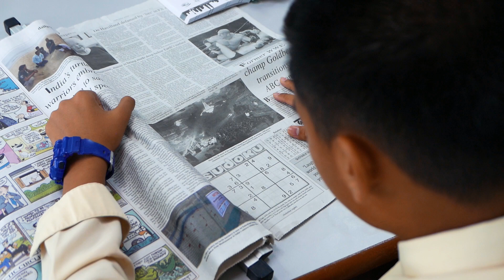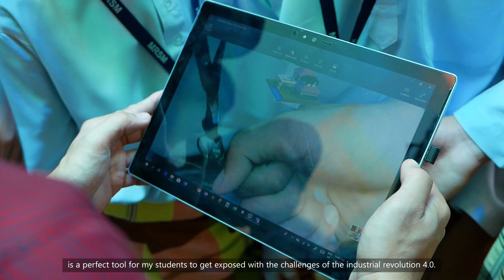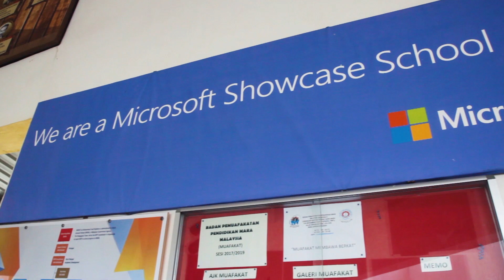How students at Tun Mohammad Fuad Stephens School in Malaysia are learning with Minecraft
Learn how a Microsoft Showcase School in Malaysia uses Minecraft: Education Edition and Windows Mixed Reality to encourage its students to develop 21st century skills.